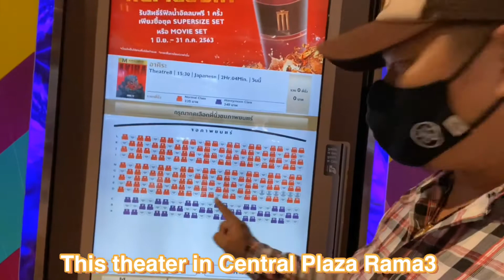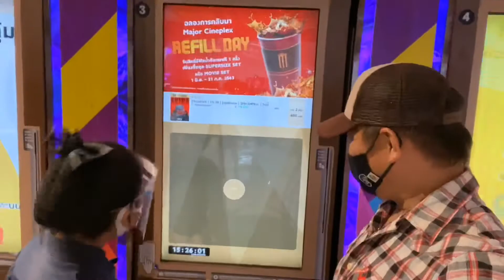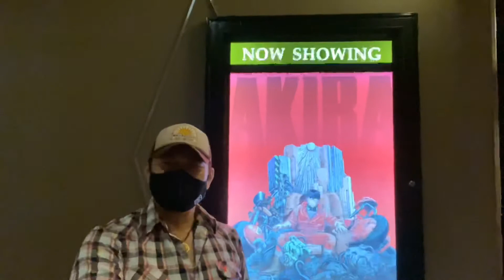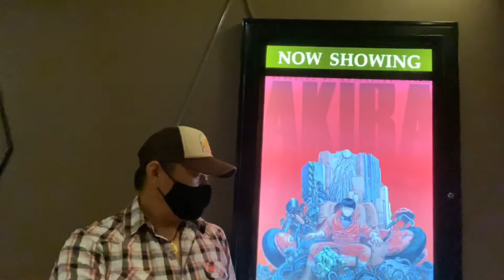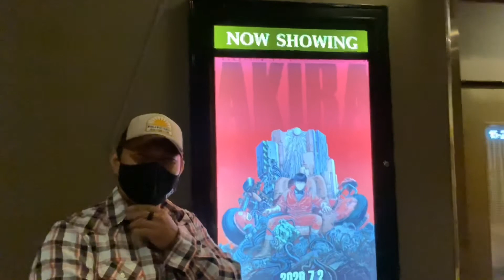【Anime AKIRA】バンコクの映画館でアニメ・AKIRAを見る！初めて映画館で見ました。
「AKIRA」
何回も見たことありましたが映画館で見るのは初めて！
グッズの販売がなく残念でしたがスマホで見るのとは大違い！
しかも劇中にスマホ・タブレット・携帯電話が全く出てこない。
1988年は大型の携帯電話が出始めたくらいの時期だったと思います。
後、数回は見に行くつもり！

【Facebook】 hinomuragou
【E-Mail】日本語・Thai・English OK
【Line】 melmogroup55
◆スタッフ／Staff
福岡（Fukuoka）／日本語・Thai・English